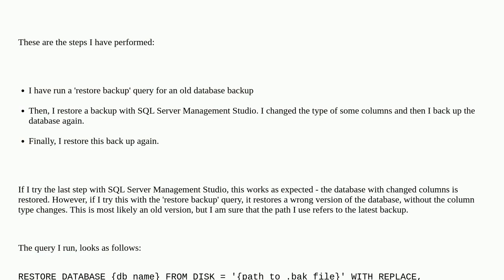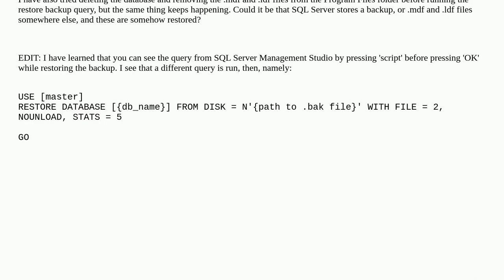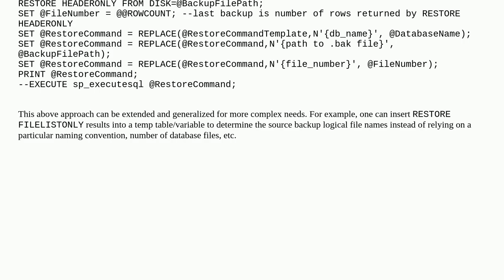SQL Server - Restoring backup with SQL Server Management Studio restores another database than ru...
SQL Server - Restoring backup with SQL Server Management Studio restores another database than running a 'restore backup' query

A special thanks goes out to the community

  restore sql-server ssms